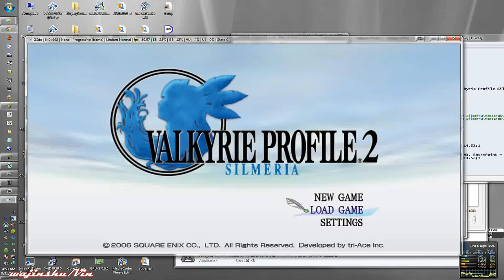Upload Test PCSX2